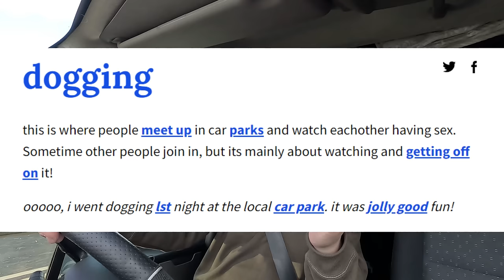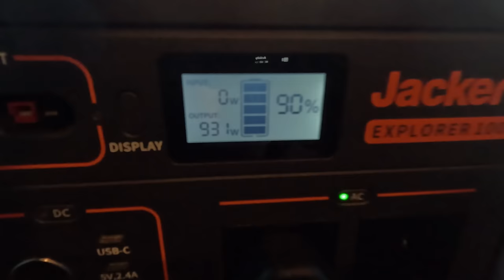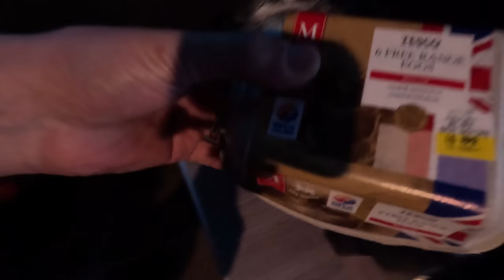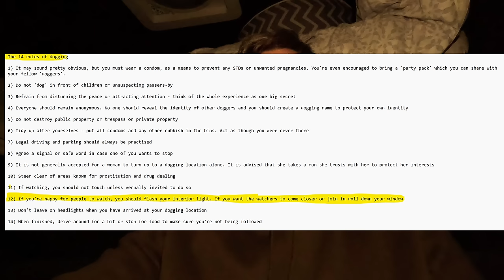Stealth Camp at Dogging hotspot England footballer caught at football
Join me this week as i visit one of the Midlands busiest Dogging Spots. This Spot was mad famous by an Ex England Footballer in 2004 and 20 years later it's still in use now!!

Please consider supporting the channel with a subscription, road to 500